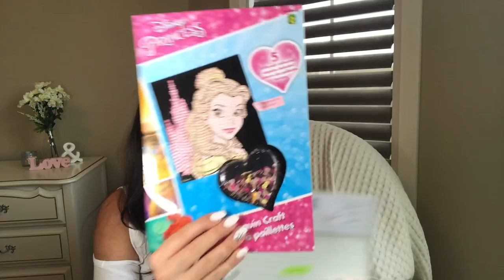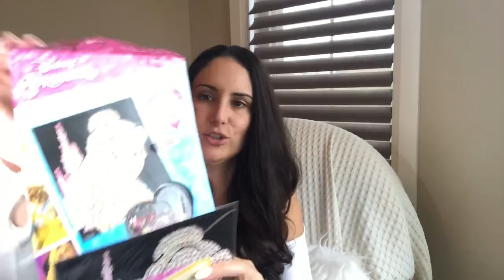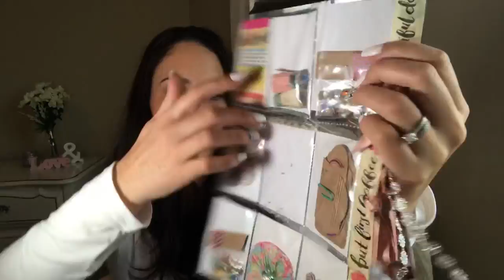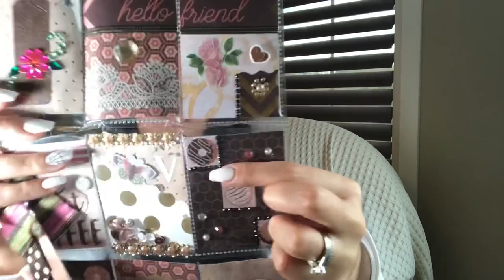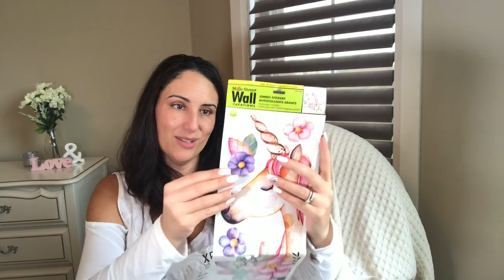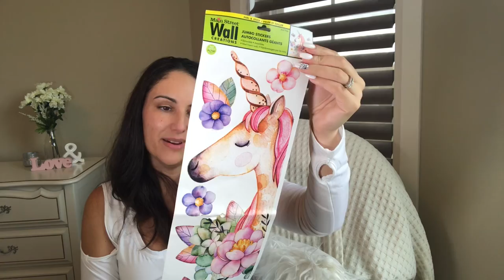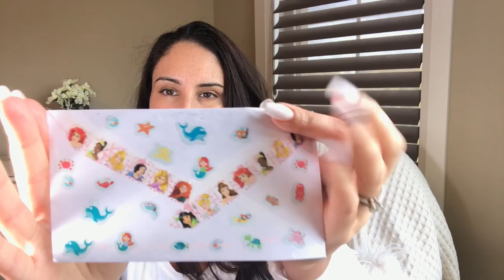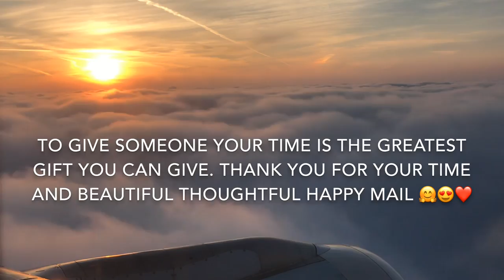Happy Mail Share | Beautiful pocket letter gift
Thank you so much to all of my wonderful viewers and a huge thank you to all of you who have sent me these wonderful happy mail packages that I shared with you today. And thank you to those who sent me goodies that I opened off camera 😍🤗 I am so very grateful!

Vanessa

I would love for you to join this little community

If you would like to write to me:
Vanessa (or Classy Crafting & Parcels)
Cambridge, Ontario
N3C 0E6